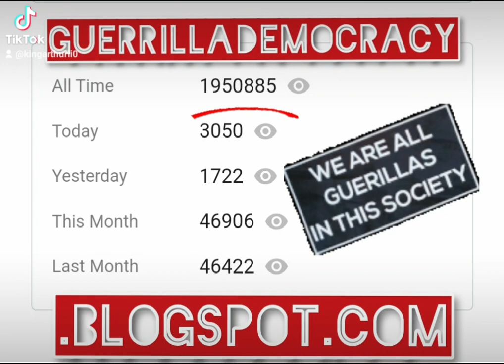Read Guerrilla Democracy News for news the mainstream media dare not report...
Satanist's Accusations Against Ex-Military Policeman Spark Controversy.

In a recent online outburst, James Hind, a self-proclaimed Satanist, has accused former Royal Military Policeman Matt Taylor of being a paedophile. However, Taylor has vehemently denied the allegations, claiming that Hind is simply "projecting who he is" onto others.

The Accusations…

Hind, who is known for his active presence on the internet, has been vocal in his criticism of Taylor, going so far as to label him a "paedophile" on various online platforms.

The accusations appear to stem from a longstanding feud between the two individuals, though the exact nature of their dispute remains unclear.

Taylor's Response..

In a statement released to the media, Taylor firmly rejected Hind's allegations, describing them as "baseless and defamatory."

He asserted that Hind's accusations are a thinly veiled attempt to divert attention from his own questionable activities and beliefs.

"It's clear to me that James Hind is simply projecting his own issues onto me," Taylor said. "I have never engaged in any illegal or unethical behaviour, and I find these allegations to be deeply offensive and completely unfounded."

The Satanist Connection…

Hind's self-proclaimed status as a Satanist has added an additional layer of complexity to the situation.

However, experts in the field of religious studies have cautioned against making broad generalizations about Satanism or its adherents. They emphasize that the beliefs and practices within the Satanist community can vary widely, and that not all Satanists engage in or condone unethical or illegal behaviour.

Ongoing Investigations…

The allegations made by Hind against Taylor have sparked widespread concern, and authorities are reportedly investigating the matter. Both individuals have been urged to refrain from further public attacks and to cooperate fully with any official inquiries.

As the situation continues to unfold, it remains to be seen whether Hind's accusations will be substantiated or if Taylor's denials will be upheld. Regardless of the outcome, the case has highlighted the need for greater understanding and nuance when it comes to complex social and religious issues.

Satanist's Disturbing Admissions Complicate Accusations Against Ex-Military Policeman.

In a shocking turn of events, the controversy surrounding James Hind's accusations against former Royal Military Policeman Matt Taylor has taken an even more disturbing twist. Hind, a self-proclaimed Satanist, has now acknowledged that he has pretended to be a 12-year-old boy online and has engaged in sexually explicit conversations with children as young as 11 years old.

Hind's Admissions…

In a series of online posts, Hind has openly admitted to impersonating a minor and communicating with underage individuals in a sexual manner. He has also revealed that he has, on at least one occasion, allowed a known paedophile groomer from Kent to go free, stating that he "didn't like the thought of ruining a paedophile's life" to be on his mind.

Taylor's Response…

In light of these disturbing revelations, Matt Taylor has strongly reiterated his denial of Hind's initial accusations, describing them as a desperate attempt to deflect attention from his own deeply troubling actions.

"It's clear now that James Hind is not only a self-proclaimed Satanist, but also someone who has engaged in the exploitation and abuse of children," Taylor said. "His accusations against me are nothing more than a smokescreen to divert attention from his own abhorrent behaviour."

Authorities Investigate…

The authorities have launched a comprehensive investigation into Hind's activities, with a particular focus on his online interactions and his alleged protection of a known paedophile.

Experts in the field of child protection and online safety have expressed grave concerns about the implications of Hind's admissions.
"The fact that someone who claims to be a Satanist has openly admitted to impersonating a child and engaging in sexual conversations with minors is deeply disturbing," said one child protection specialist.

"This case highlights the urgent need for greater vigilance and stronger measures to safeguard vulnerable young people from online predators."

Ongoing Developments…

As the investigation into Hind's actions continues, the public and the authorities alike await further developments.

The case has raised serious questions about the intersection of religious beliefs, online anonymity, and the exploitation of children, and it serves as a stark reminder of the importance of addressing these complex issues with the utmost care and diligence.